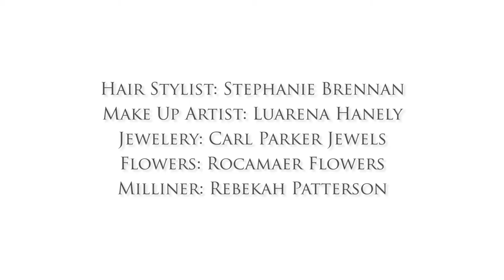Script and Directed by Claire Dunne 2012